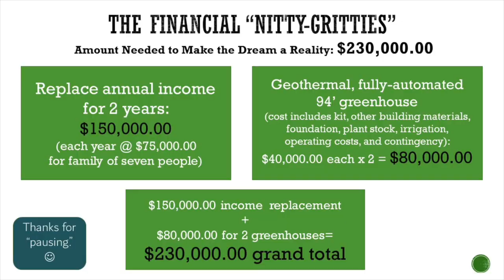Growing Small Farms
This video is about Growing Small Farms